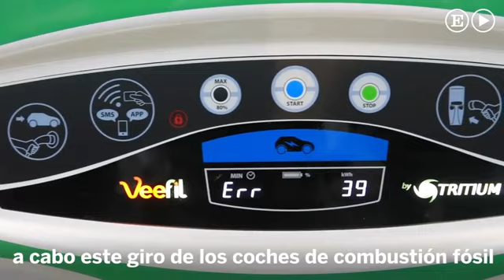Noruega se enchufa al siglo que viene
El país escandinavo, aupado tradicionalmente por una fuerte industria petrolera, reforma ahora sus leyes para convertirse en una sociedad más verde, más digital y más laica